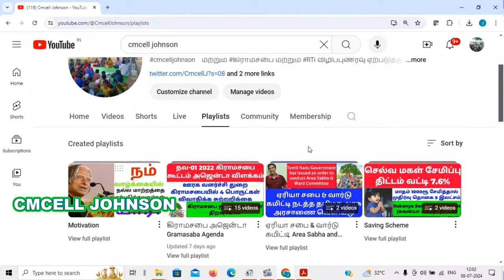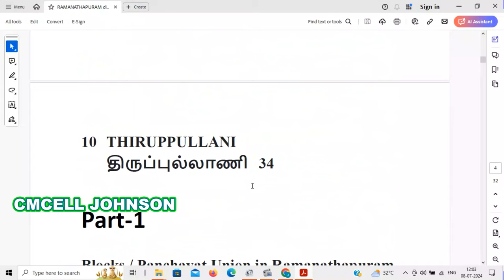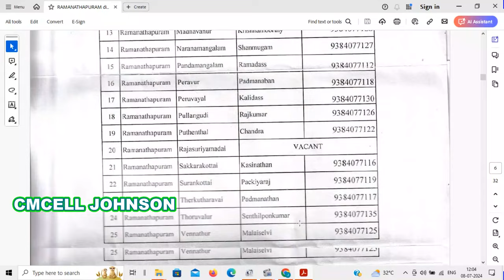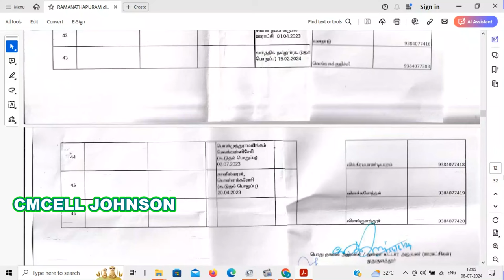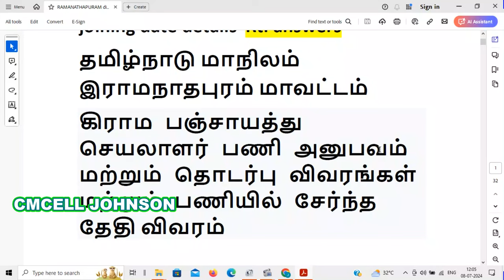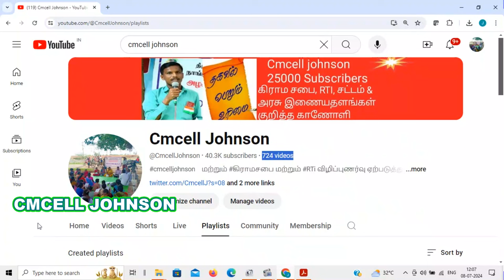RAMANATHAPURAM district village panchayat secretary part -2 | இராமநாதபுரம் மாவட்ட கிராம பஞ்சாயத்து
இராமநாதபுரம்  மாவட்ட கிராம பஞ்சாயத்து செயலாளர் பணி அனுபவம் விவரங்கள் part -2  RAMANATHAPURAM   district village panchayat secretary work experience  details part -2

 RAMANATHAPURAM  district village panchayat secretary work experience details
 pdf file link Part-2👇 👇 👇

Rules, 2023.